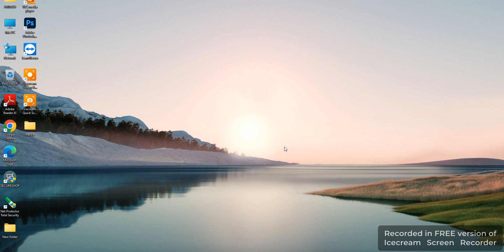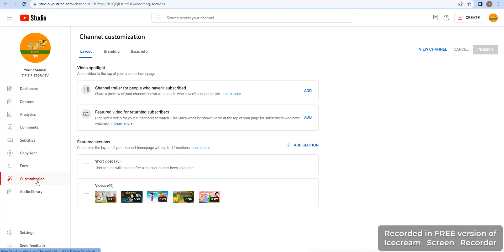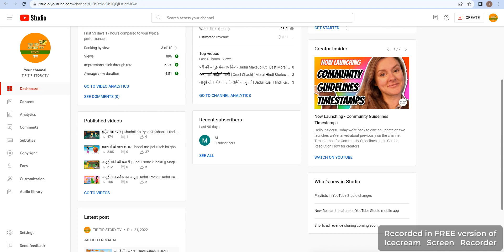How Much 1000 View Par Kitna Paisa Milta Hai Youtuber Se Live Proof | Animation Channel Earning